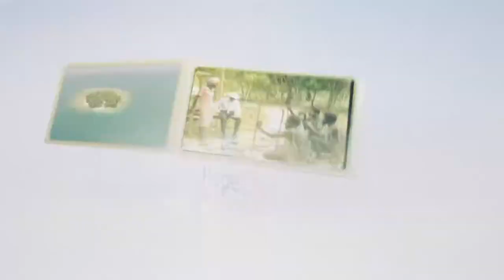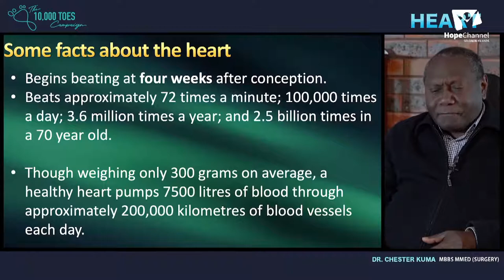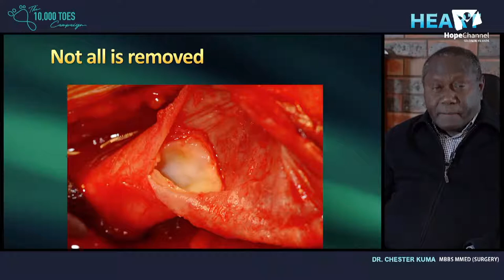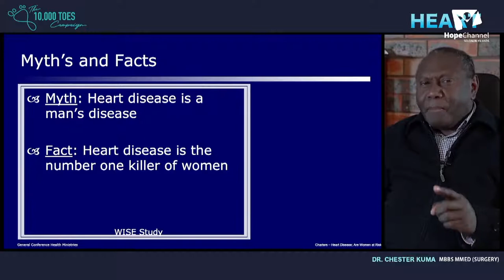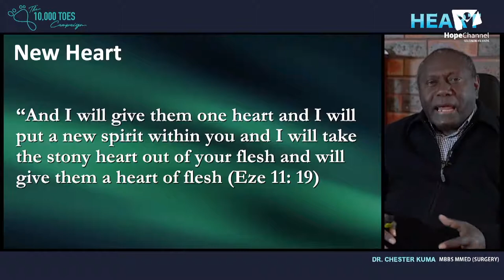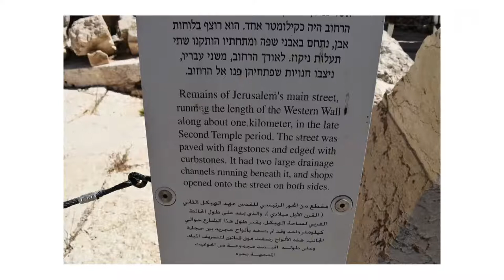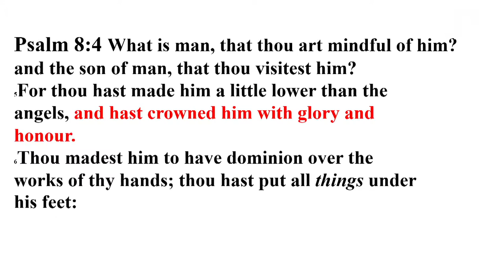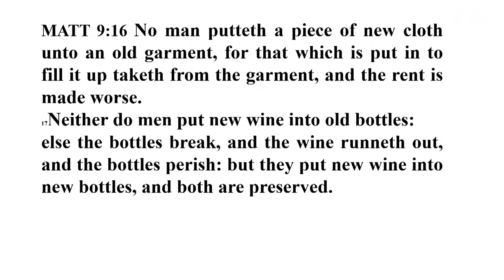Restoring the ruins in life with Pr Mauta Kemeul